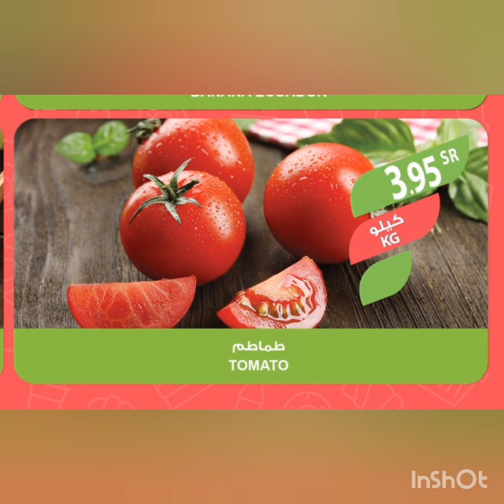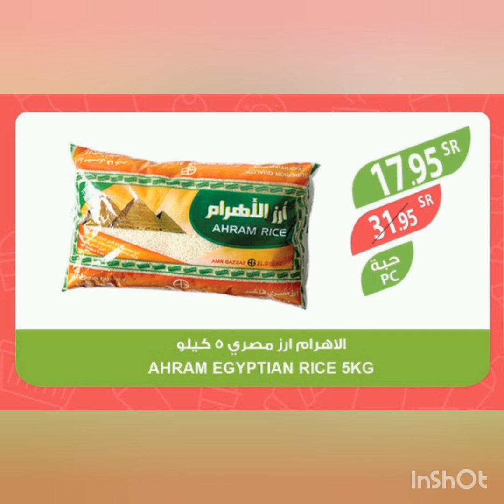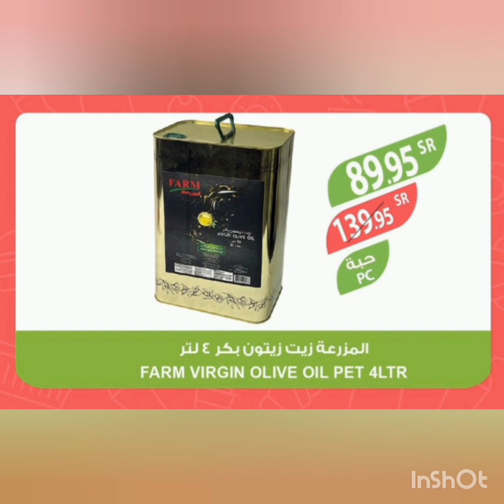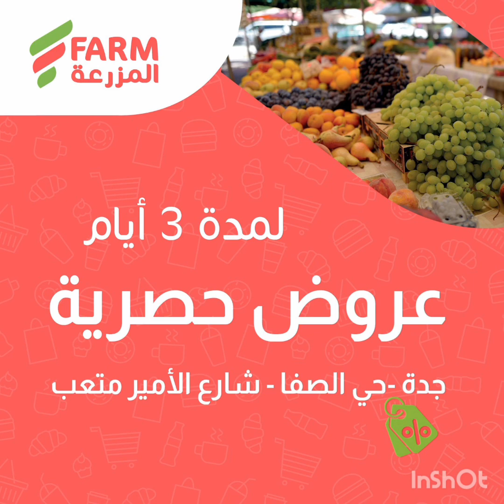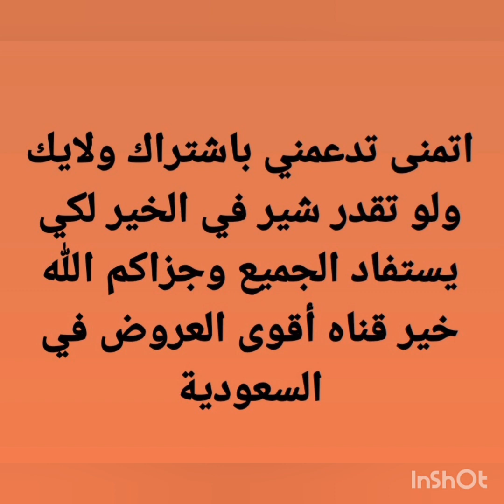عروض أسواق المزرعة لمدة 3 ايام حصريا مدينة جدة فقط حى الصفا شارع الامير متعب من الخميس إلى السبت